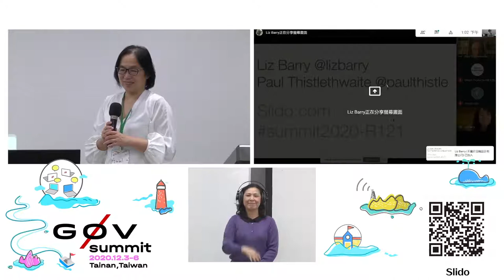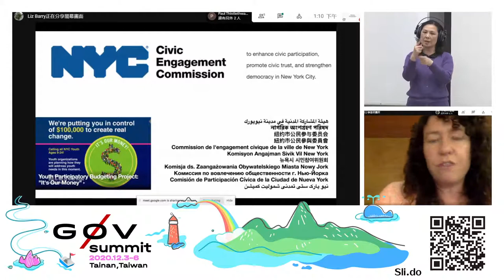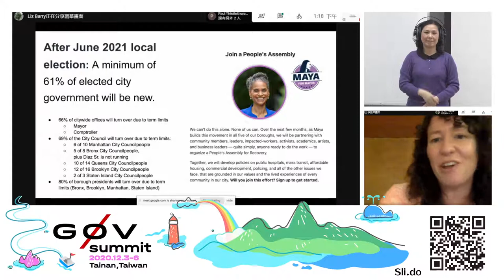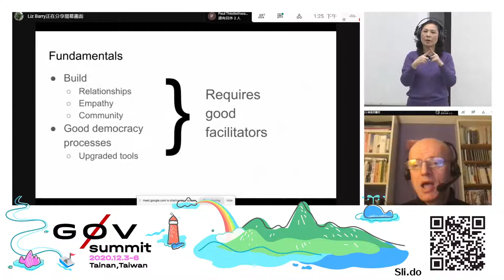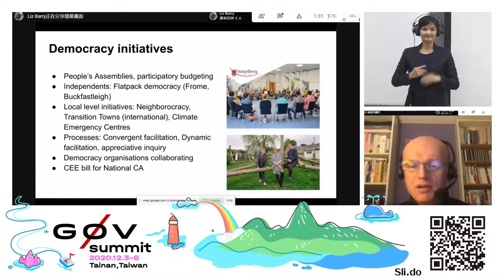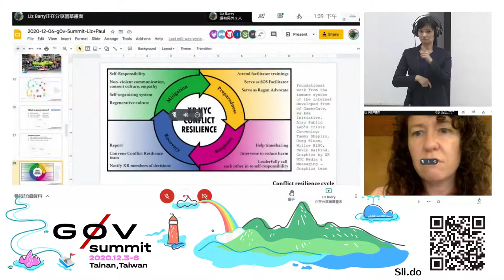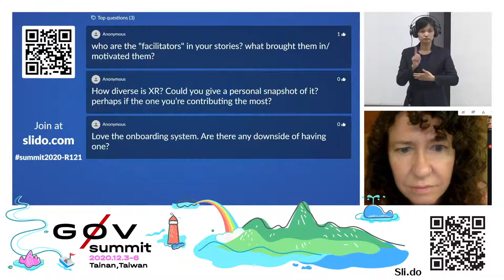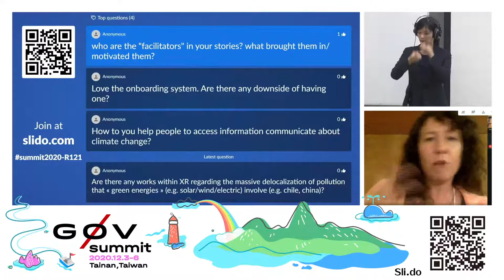在「反抗滅絕」訓練「協助者」大軍 | g0v summit 2020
議程名稱：在「反抗滅絕」訓練「協助者」大軍
Topic: Building an army of facilitators with Extinction Rebellion